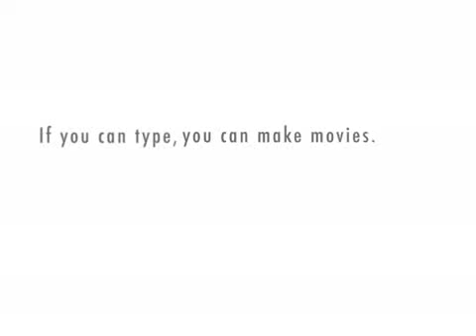Mommy And Hank Go On Holidays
While outside a local cafe mommy and hank decide to have a singing contest and reveal why they are back forever, like herpes